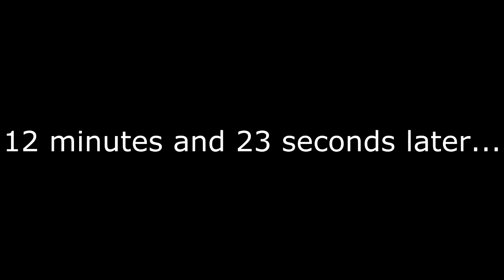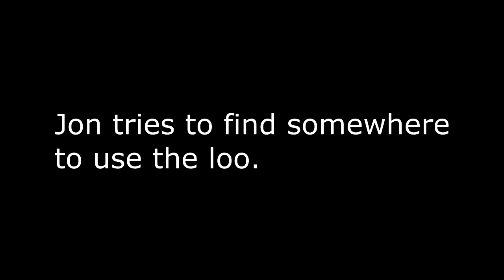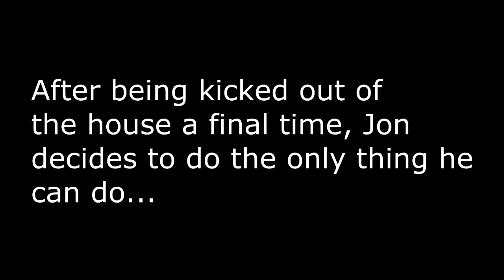Modded Sims 4 -- Jon is a Violent Homeless Man